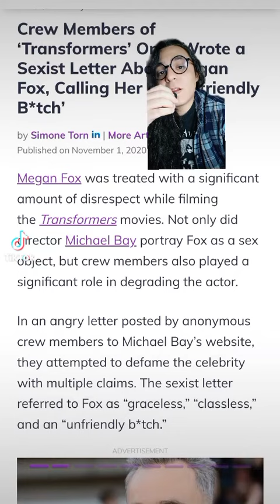El video que Tiktok no quiere que veas????!!!!! 😵‍💫😲😱😱😱😱🥵🥵🥵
Tiktok no quiere que veas este video porque me lo bajaron 2 veces, la segunda sin opción de apelar. Le tiene miedo a los efectos especiales :'/

Anyway, Jennifer's Body es iconic.